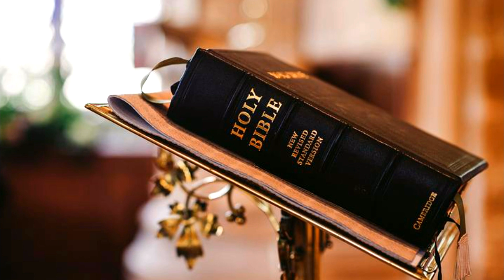സങ്കിർത്തനം3|ശത്രു നിന്നെ തൊടുകയില്ല|SEHION TV